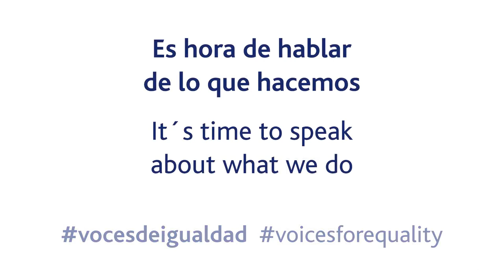Ainhoa Astola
Ainhoa Astola, ingeniera de logística en Ormazabal, nos cuenta su participación en el Programa LEAP.

Es hora de hablar de lo que hacemos. Siete compañeras de diferentes áreas de Velatia nos cuentan qué estamos haciendo para conseguir una sociedad y una compañía más igualitaria.

Ainhoa Astola, Logistic Engineer at Ormazabal, tells us her participation in the LEAP Programme.

It´s time to speak about what we do. Seven women colleagues from different areas of Velatia tell us what are we doing to achieve a more equal society and company.